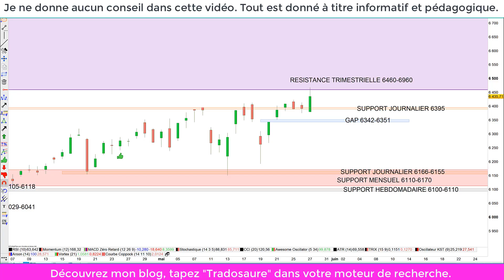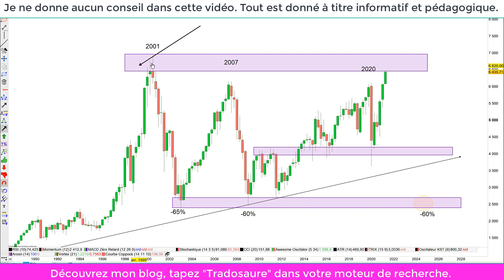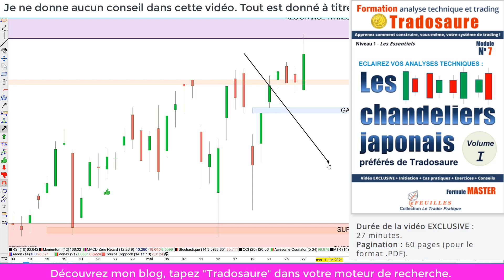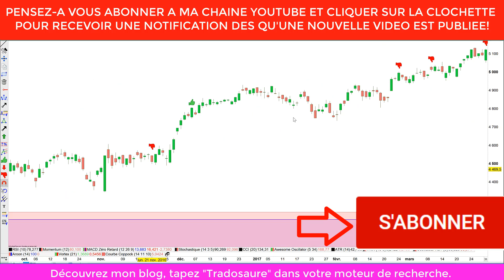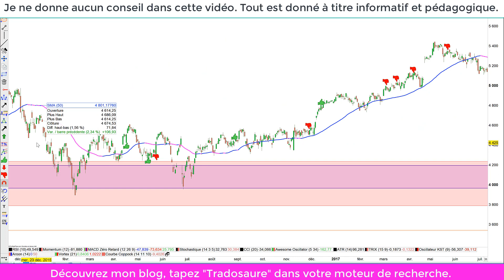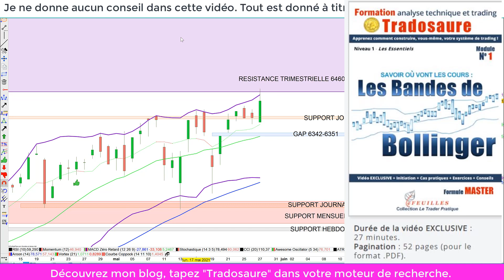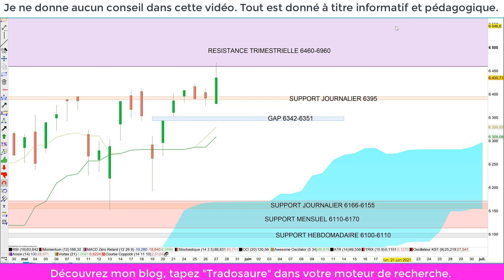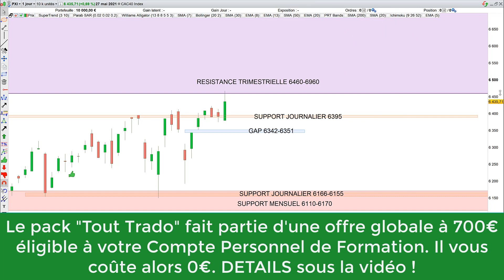Bourse et technique de trading: Voilà de quoi booster vos backtests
Chapitrage: - 00:01 Analyse technique du CAC40- 03:19 Stratégie de trading pour actions, indices, cryptos, forex - 12:35 Plans de trade du jour